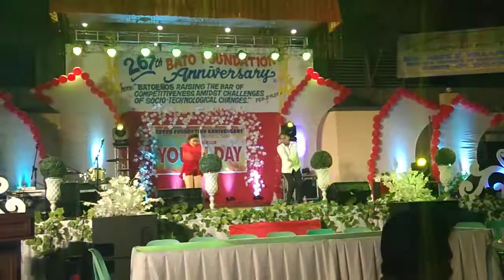Interpretative & Ballroom Dancing 💃